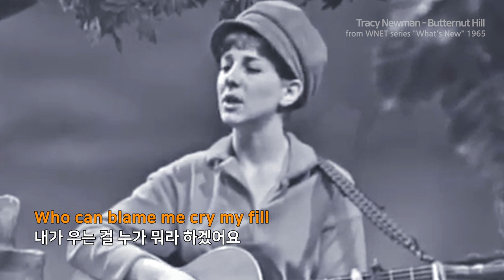Tracy Newman - Butternut Hill (1965)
. Tracy Newman - Butternut Hill

from WNET series "What's New" 1965

. 숙이와용이 - 무지개 넘어 (1971) Gone the Rainbow